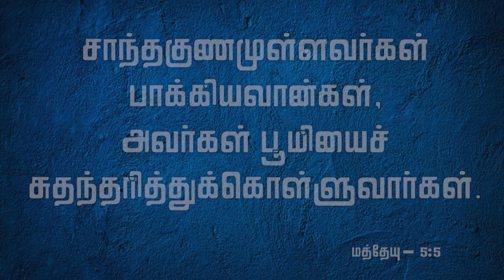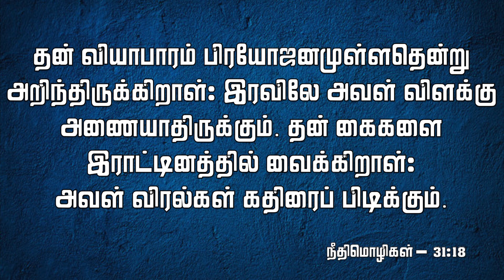குணசாலியான ஸ்திரியின் அடையாளங்கள் | Message By Pastor M.Simon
Gunasaliyana Sthiriyin Adaiyalangal

Name : M.simon
Bank : INDIAN BANK
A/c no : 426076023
Branch : Anna Nagar, Chennai.
IFSC Code : IDIB000A025

NO:33, Thiruvalluvar St, Puzhal, Chennai - 66

Service Timings:
1st Special Service: 7:45AM to 9:30AM (Sunday)
2nd Special Service: 9:30AM to 11:00AM (Sunday)